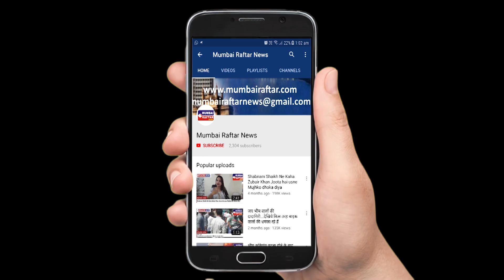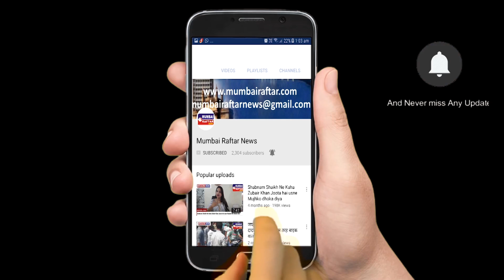SPIRITUAL RULE LAW & SYSTEM BOOK LAUNCH